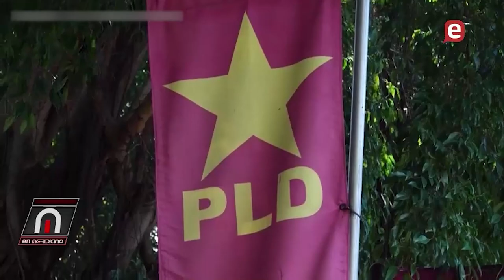Alianza contra clientelismo del PRM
En Meridiano 25 Agosto 2023